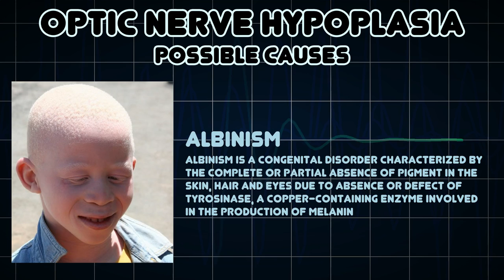Optic nerve hypoplasia (Medical Symptom)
Possible causes of Optic nerve hypoplasia (Medical Symptom)

Optic nerve hypoplasia is a medical condition arising from the underdevelopment of the optic nerve